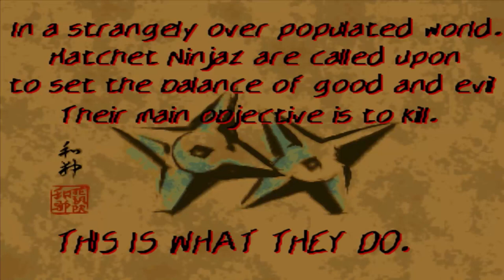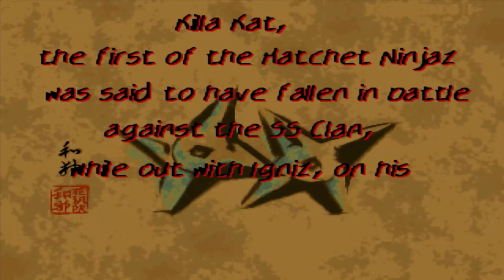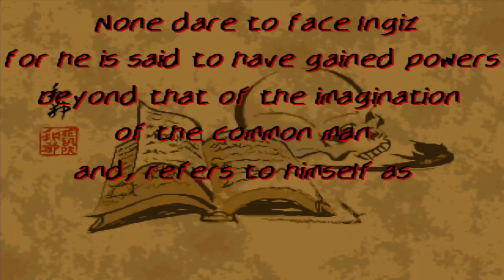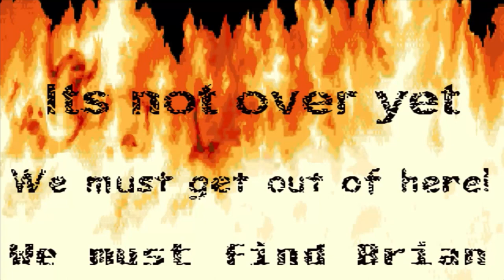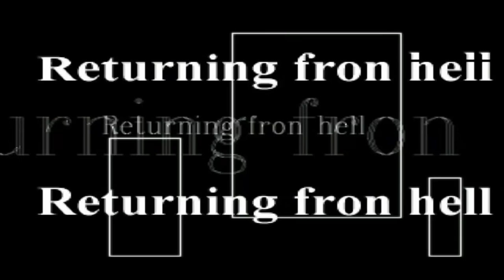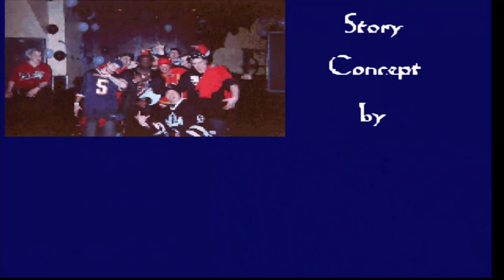Hatchet Ninjaz (OpenBOR) | Kris Kolosso | 1CC Playthrough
One credit playthrough of the OpenBOR game, Hatchet Ninjaz, using Kris Kolosso. Completed both the Violet and Return from Hell story modes.